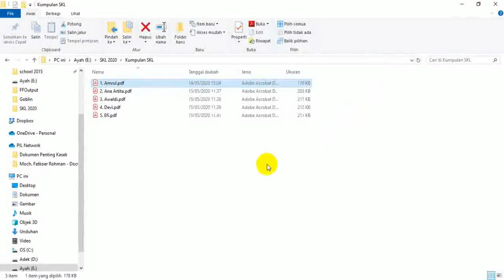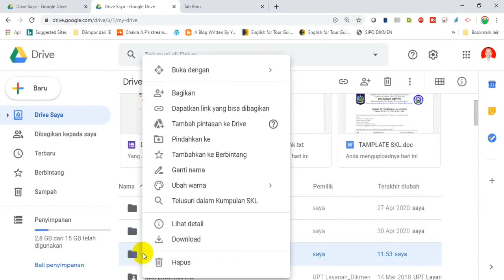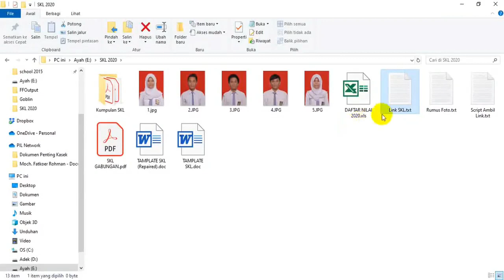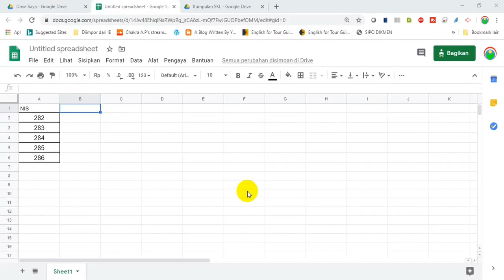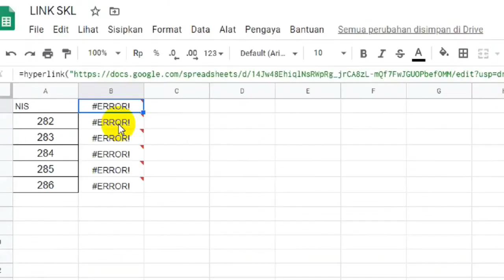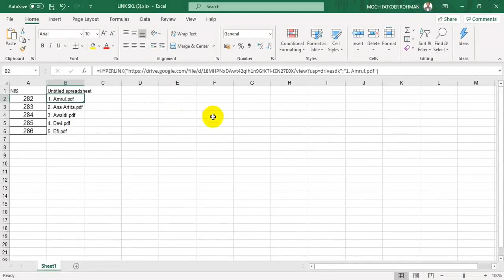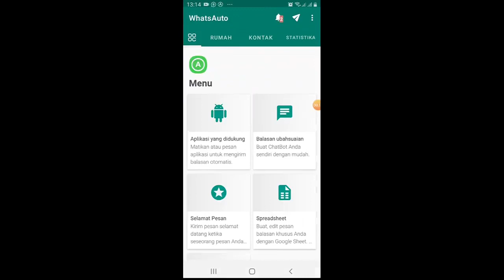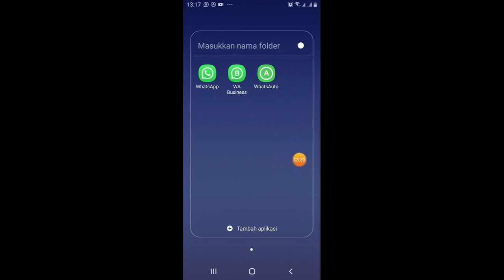CARA UNDUH SKL MELAUI WHATSAPP (WA)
Membuat banyak SKL tidak perlu satu-persatu. Kita bisa melakukan generate yang bisa menghasilkan banyak SKL sekaligus. Generate SKL bisa dilakukan online dan offline. Bila dilakukan secara online maka langsung tersimpan di google drive dan link langsung tertulis dengan rapi. Tinggal kirim ke siswa, melalui WA atau email. Ini dilakukan dengan menggunakan add on auti crat.

Namun begitu bisa pula generate dilakukan offline, menggunakan fasilitas mail merge. Setelah itu bisa dibagi ke siswa. Tentu harus diunggah dulu ke Google Drive. Namun sayangnya alamat SKL di google drive itu masih perlu kita buat daftar, biar siap dibagi ke siswa. Nah mengambil daftar alamat link ini ada triknya biar cepat. Bila kita ambil satu-persatu secara manual kan lama. Oleh karena itu video tutorial ini ada.
Berikut ini script yang dijelaskan di video tutorial

function myFunction() {
  var ss=SpreadsheetApp.getActiveSpreadsheet();
  var s=ss.getActiveSheet();
  var c=s.getActiveCell();
  var fldr=DriveApp.getFolderById("id_folder");
  var files=fldr.getFiles();
  var names=[],f,str;
  while (files.hasNext()) {
    f=files.next();
    str='=hyperlink("' + f.getUrl() + '","' + f.getName() + '")';
    names.push([str]);

Adapun cara membuat SKL offline menggunakan mail merge ada di video saya sebelumnya yaitu